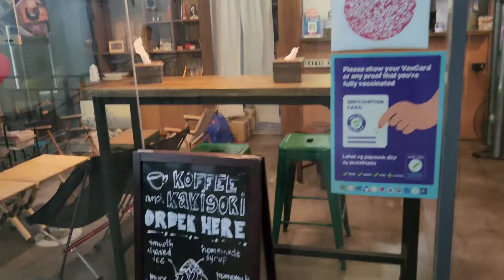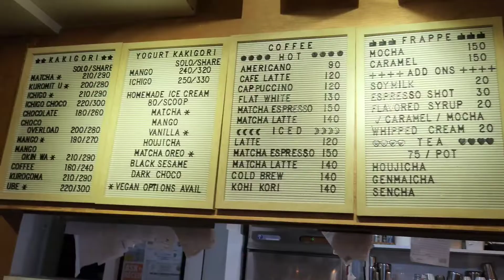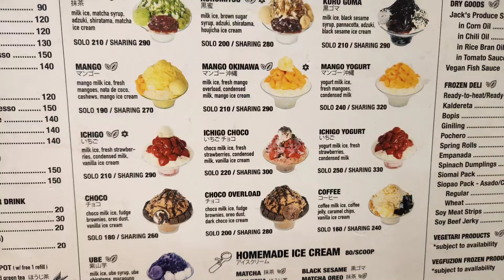Ikigai Kakigori Cafe Japanese Shaved Ice Bingsu Halo-Halo | Food and Travel